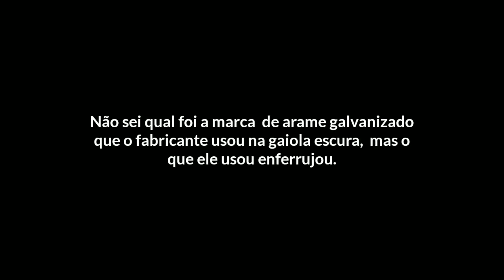Melhor gaiola para criação de coleira, papacapim e curio....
MEU NUMERO APENAS PARA FALAR SOBRE A GAIOLA E FAZER CADASTROS NO IBAMA
( ESTADOS: ESPIRITO SANTO, SAO PAULO, BAHIA E MINAS GERAIS) outros estados quando forem online tambem serao inclusos. E DUVIDAS PELO WATTSAAP SO PARA MENBROS DO CANAL. ok 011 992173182.

(Nova plataforma)

USE O MEU CUPOM : LP-001
(Tenha 12 meses + 2 meses a mais usando o cupom)

(Nova plataforma)